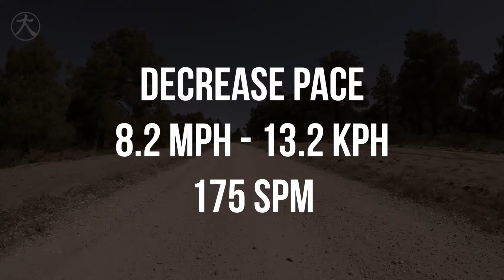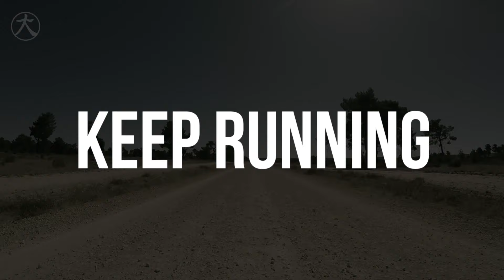Marine Corps Running Cadence [REMIX]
Improve your running workout on the treadmill with a new treadmill video with virtual scenery and with a hard beat [175 BPM - 185 BPM] for running like a marine. 20 minutes to feel like a USMC!!

Try more HARD WORKOUTS on this playlist: Marines Running Cadence [HARD]

RUNSEEK is a channel where you can find Treadmill Videos with Virtual Scenery, HIIT Running Workouts (H.I.I.T) and Running Music to improve your cardio workouts on the treadmill. When running, motivation is everything.

THE R GAME - JUGHEAD
· Music Composed by Miguel Galguera